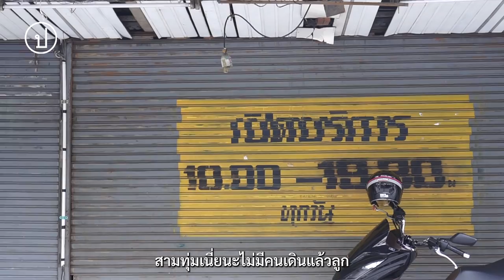เมืองเหงาเมื่อโควิด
“ผมว่าถ้าไปเร็วๆ ก็ดีนะ รัฐบาลอะ”

ฟังเสียงสะท้อนของคนหาเช้ากินค่ำในย่านที่เคยคึกคักและเต็มไปด้วยผู้คน จากถนนข้าวสาร สู่สยาม จนถึงห้วยขวาง ถึงผลกระทบเมื่อโควิดทั้ง 3 ระลอกพัดมาอย่างหนักหน่วง ความไม่เชื่อมั่นในวัคซีนของรัฐบาล ปัญหาการเข้าไม่ถึงเงินเยียวยาเพราะไม่มีสมาร์ทโฟน และการแก้ปัญหาที่ไม่ตรงจุดของรัฐบาล คือคำตอบสำหรับเรื่องนี้